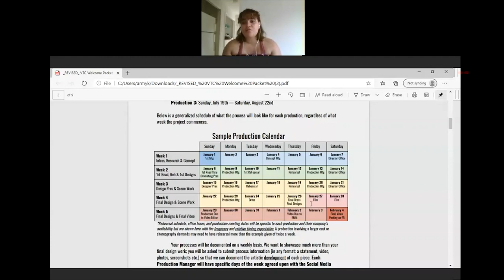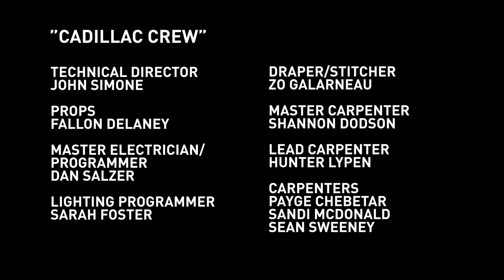Working in the Theatre: Virtual Theatre in the Classroom, SUNY New Paltz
"Just because theatre is suffering right now, storytelling doesn't stop." After a full semester of hybrid learning, the students and professors at SUNY New Paltz press on to tell important stories, even in their digital and socially distant landscape.

Dr. Martine Kei Green-Rogers and junior Dom Torrez collaborated on SUNY's first digital reading of the semester, "Cadillac Crew." Department Chair Ken Goldstein and sophomore Natasha D'Amico-Rainbeau developed the set design for a safety-driven, in person reading of "Waiting for Lefty" as if it were going to be fully produced.

As students and professors alike are forced to adapt to an ever-changing environment, these relentless creators inspire us all to continue sharing stories.

For more information on the B.A. program at SUNY New Paltz

For more information on AmericanTheatreWing visit: AmericanTheatreWing.org.